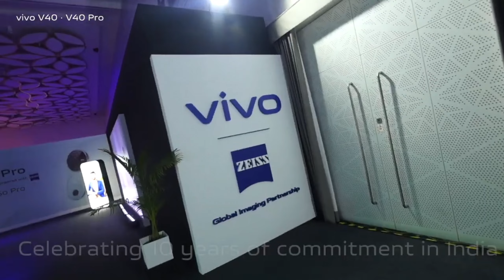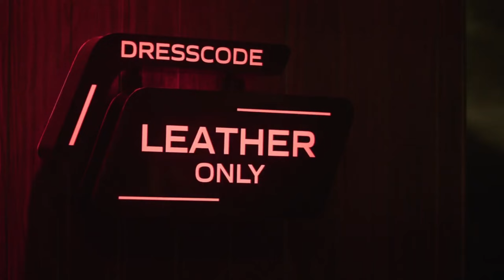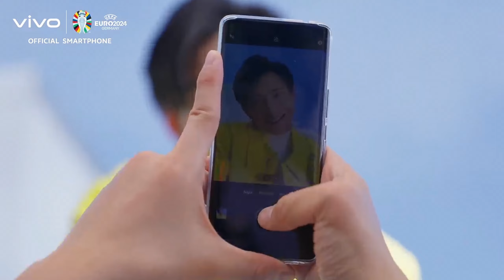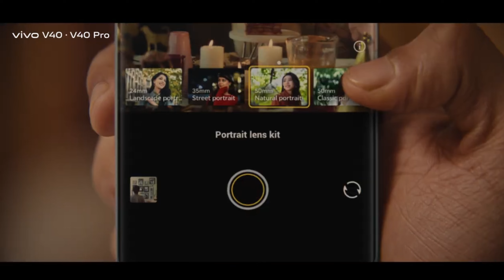Best Vivo Phone Under 30000 In October 2024 || Best Phone in Diwali Sale 2024 || Gadgets Duniya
Hello Friends aaj ki iss video me hamene discuss kare hai vivo ke 4 best smartphones ke bare mein Jo aate hain 2024 me with best camera and performance specifications so jaiye aur dekhiye puri video ko details se janne ke liye .

1. Best Vivo Phone 2024
2. Best vivo phone under 30000 in India
3. best vivo phone under 30000 in india 2024
4. best vivo phone under 30000
5. best vivo camera phone
6. best vivo camera phone under 30000
7. best vivo Powerful gaming phone under 30000
8. best vivo phone under 30000
9. best vivo gaming phone under 30000
10. best vivo phones under 30000 in 2024
11. best vivo smartphone in 2024
12. vivo best camera and gaming phone under 30000
13. best vivo 5g phone under 30000 in india 2024
14. best vivo flagship phone
15. best flagship phones 2024
16. best flagship phones 2024 under 30000
17. best vivo phones 2024 under 30000
18. best flagship phones 2024 under 30000
19. top 5 Flagship phones 2024
20. top 5 vivo phones under 30000
21. Top 5 Vivo Phones Under 30000 in india
22. Top 4 Curved Display Phone Under 25000
23. best curved display smartphone 2024
24. best curved display smartphone 2024 under 25000
25. best curved display smartphone 2024 under 40000